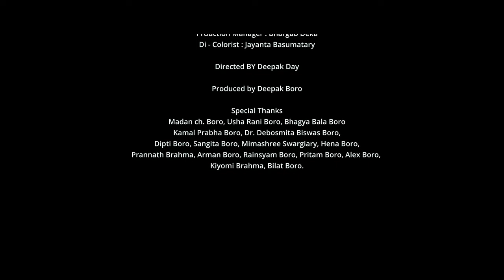Airakhi || New Romantic Bodo Music Video || 2022 DEEPAK BORO || TINA BORO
Composed & Tune Mr. Bigrailu Basumatary
Sung by Bigrailu & Dimple Miley Boro
Caste by Deepak Boro & Tina Boro

The song speaks about the love between true soulmates - Deepak & Tina. A triple treat for the eyes, ears and the heart, this song is a love anthem for happy couples around the world.